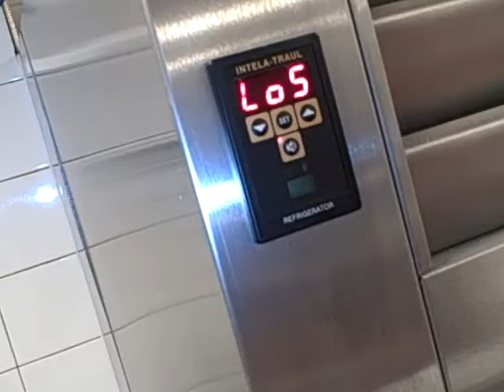Above ceiling quick check.AVI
A modified look at how we adapt video for above ceiling inspections with out tearing up the area's